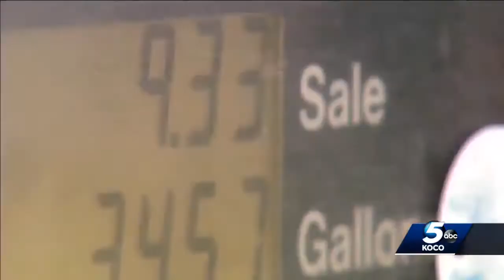Experts say plunging oil prices putting thousands more Oklahoma jobs at risk